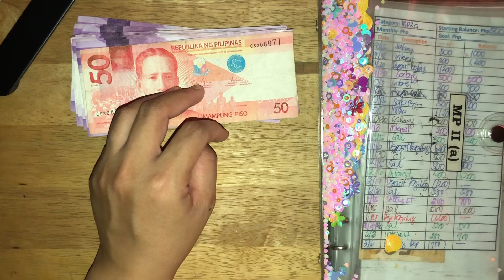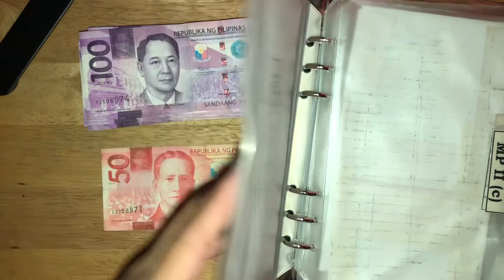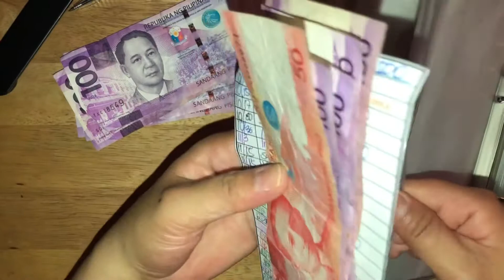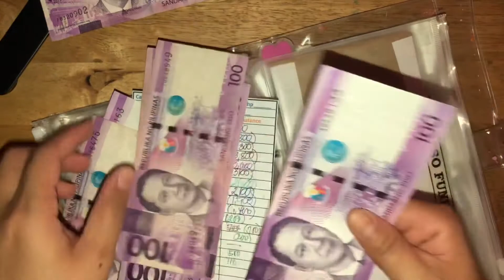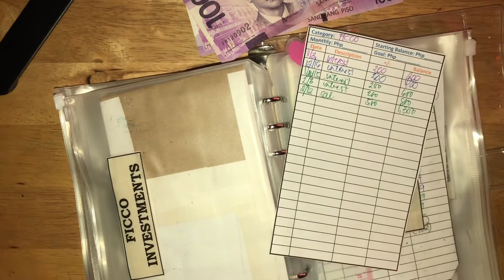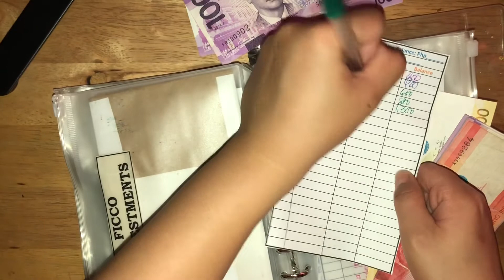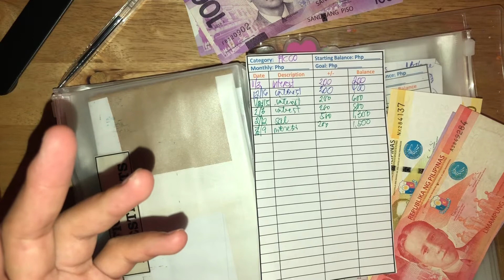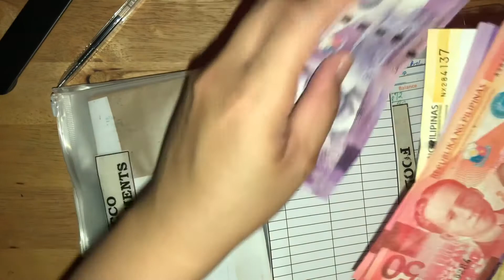Cash Envelope Stuffing | Unemployed | March 2021 Passive Income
Hey Budget Friends, sharing with you my cash envelope stuffing from my passive income for March 2021 to be diversified into other investments.

I posts 2-3 times a week here in youtube and I post daily in my Instagram and Facebook Page.